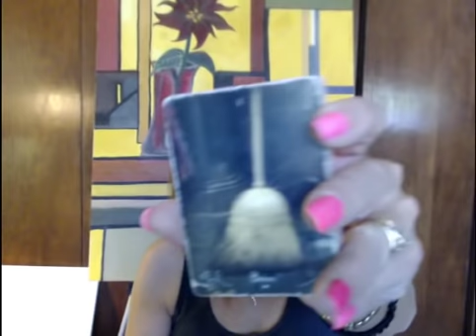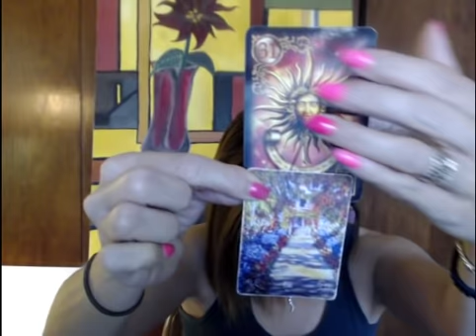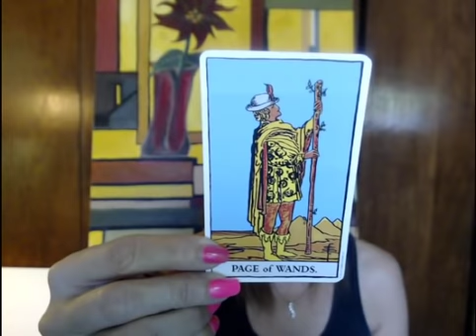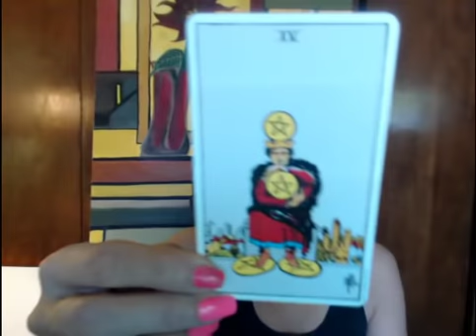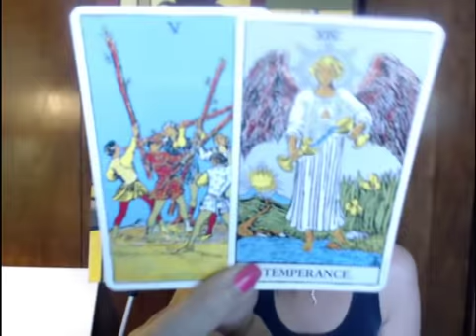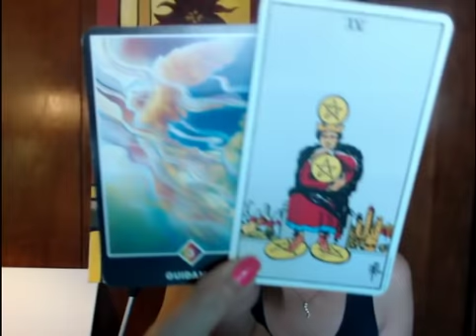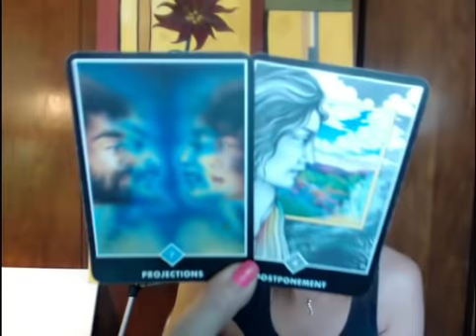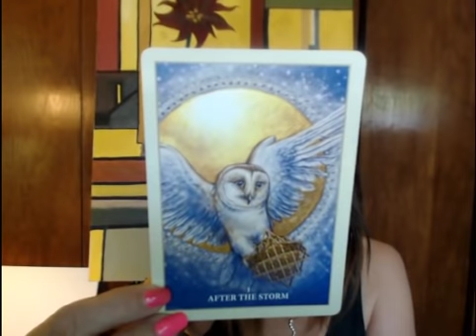PISCES ..... ((Week of May 29th, 2019)) - AFTER THE STORM